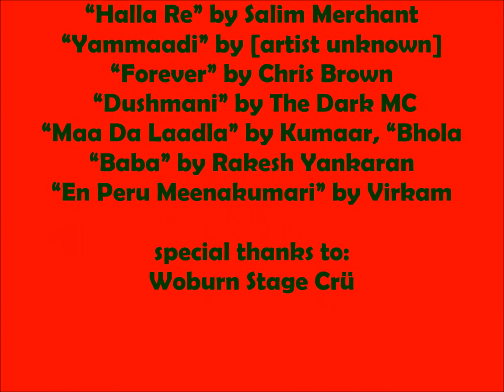2009 Holiday Assembly - Island Beatz